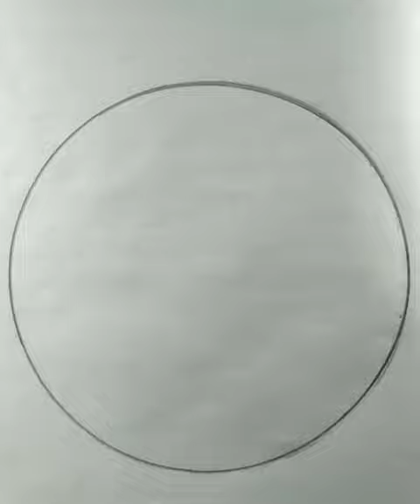mountain scenery drawing sketch easy circle scenery drawing drawing video .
In this video I was trying to draw a simple mountain scenery drawing sketch.
pencil sketch circle scenery drawing video.
this type of drawings video are easily available on this channel.

drawing video for beginners.
scenery drawing video.
pencil sketch drawing.
easy sketches drawing.
circle design drawing sketch.
village scenery drawing sketch.
village landscape drawing.
beautiful girl face drawing.
creative drawing sketch.
guitar drawing video.